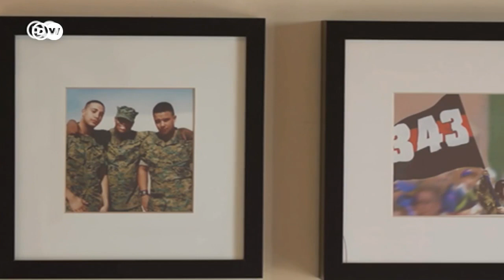No, afirma un veterano de EE. UU. que sirvió en Afganistán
El 11-S cambió la vida de muchas personas, también de los marines que fueron a Afganistán e Irak. A su vuelta son olvidados por las sociedad y conviven con las muertes que tienen sobre sus conciencias. Algunos intentan superar los traumas ayudando a niños en los países donde lucharon. Es el caso de Dre Popow que fundó una ONG con ese fin./cc